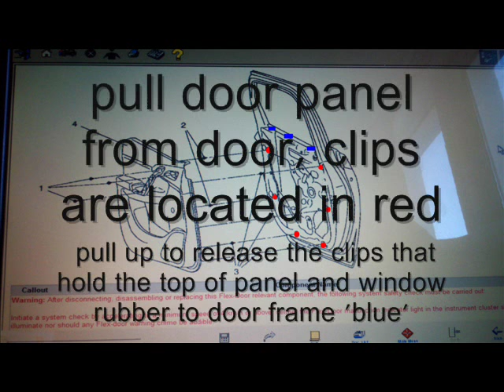Vauxhall/Opel Meriva B rear door panel removal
how to remove the rear door panels on Meriva B